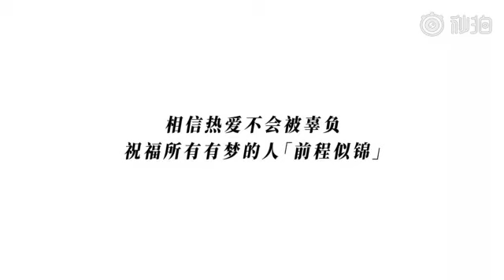陈立农、李现春江花月夜杀青曲 《前程似锦》MV